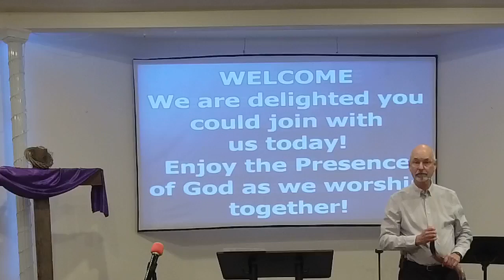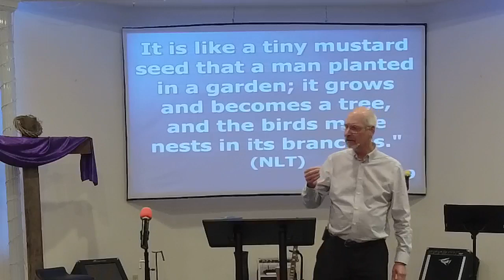Bethel Woodstock June 18 2023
Pastor Ron Ecker - Mustered Seed Faith

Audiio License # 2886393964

117 St James St
Woodstock NB CANADA E7M 2T3

Service Times: Sunday 10:30 AM (ADT)
Wednesday 6:00 PM
Friday Worship 6:30 PM